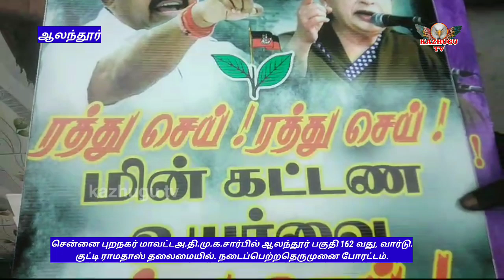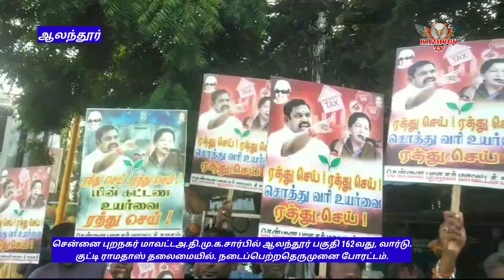சொத்து வரி மற்றும் மின் கட்டண உயர்வு கண்டித்தும்போதைப் பொருள்களுக்குஎதிராக நடவடிக்கை எடுக்க அஇஅதிமுக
சொத்து வரி மற்றும் மின் கட்டண உயர்வு கண்டித்தும்  போதைப் பொருள்களுக்கு எதிராக நடவடிக்கை எடுக்க கோரியும் அஇஅதிமுக சென்னை புறநகர்  மாவட்டம் சார்பில் ஆலந்தூர் பகுதி 162 ஆவது வார்டில் குட்டி ராமதாஸ் அவர்கள் தலைமையில் நடைபெற்ற தெருமுனை போராட்டம்.